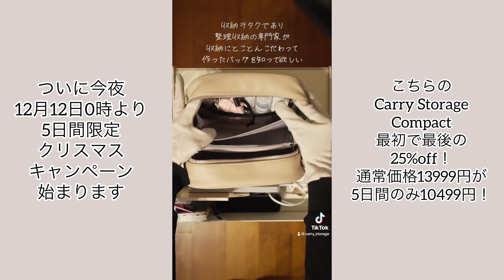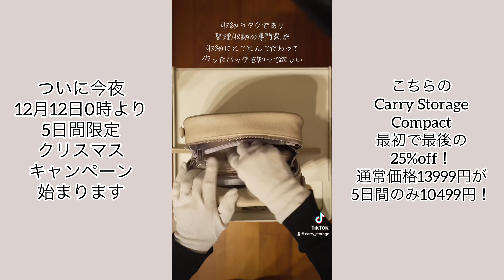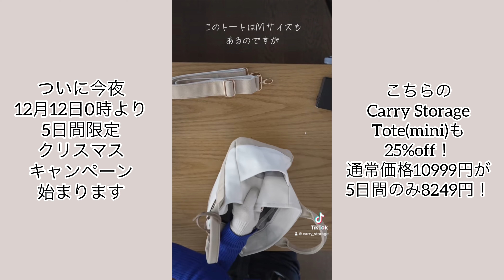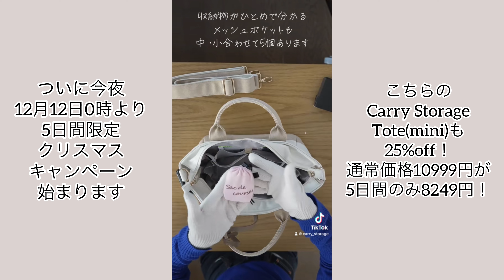収納の専門家が本気で作った！最後の告知です！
「収納ヲタク」であり整理収納の専門家である梶ヶ谷が2017年よりプロデュースしてきた「Carry Storageシリーズ」。

この冬、過去最大のキャンペーンを開催します。
クリスマスキャンペーンは12/12 0時スタート！！
（この後すぐ！！）

Carry Storageシリーズがお得に手に入る最後のチャンスを是非見逃さないようにして下さい！

クリスマスキャンっペーンは12/12（火）00：00〜12/16(土）23：59開催です！

キャンペーン前直前に是非こだわりを見てみてください！

YouTubeにてそれぞれの再生リストも作っています。

「Carry Storageシリーズ」は整理収納アドバイザー梶ヶ谷陽子がとことん収納に拘って作った他にはない商品です。